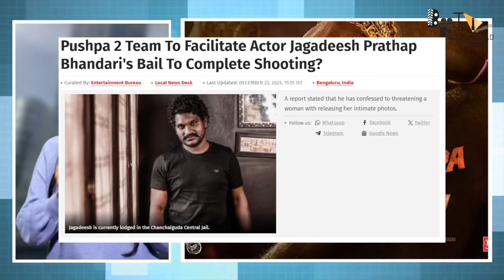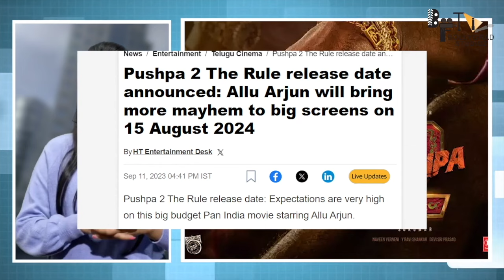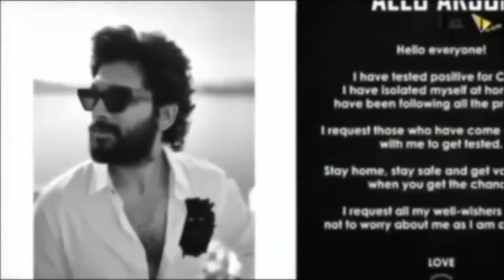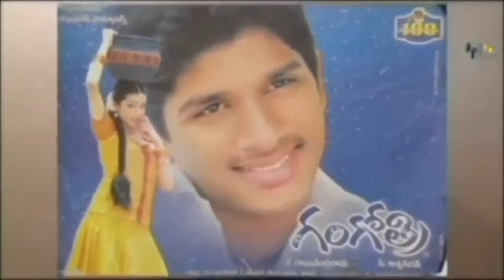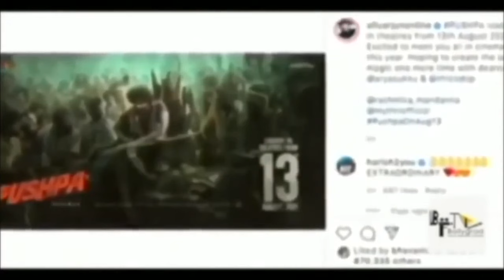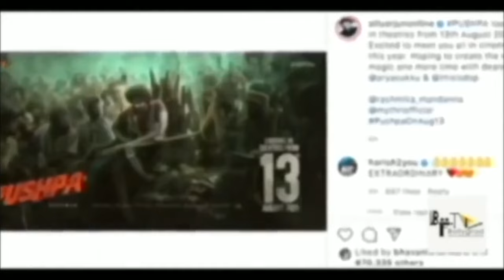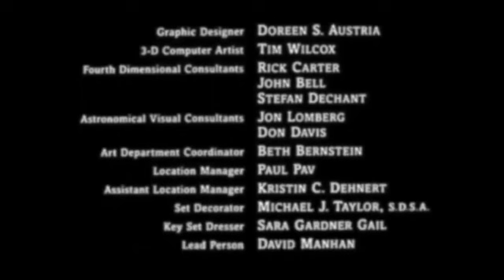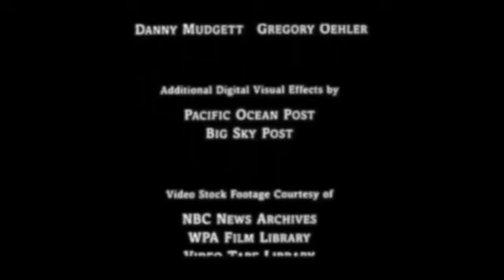Pushpa 2 - The Rule 🔥 | Hindi Dubbed Full Movie facts| Allu Arjun | Sukumar |Rashmika |Fahadh Faasil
Technical Team:
Producers: Naveen Yerneni, Ravi Shankar Yalamanchili
CEO: Cherry
Cinematographer: Miresłow Kuba Brożek
Production Designer: S. Ramakrishna - Monica Nigotre
Lyricist: Chandra Bose
VFX Supervisor : Mike Hedayati, Kamal Kannan
Editor : Ruben - Karthika Srinivas
Costume Designers : Deepali Noor - Sheetal Sharma
Fights : Ram Laxman,Peter Hein, ”Dragon”Prakash, Kecha, Navakanth
Character Designer : Preeti Sheel
Chief Executive Producer: KVV Bala Subramaniam
Banners: Mythri Movie Makers in Association with Sukumar Writings
Colorist - Ashwath
Visual Promotion Team - Srihari & Newton Prabhu